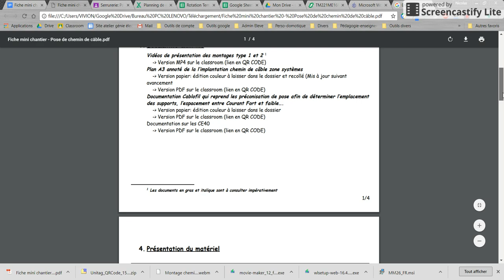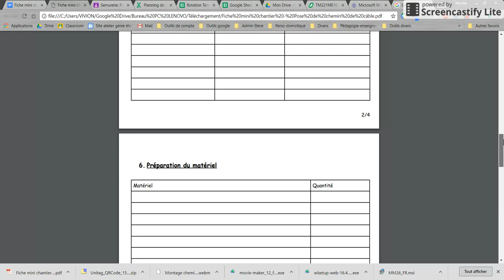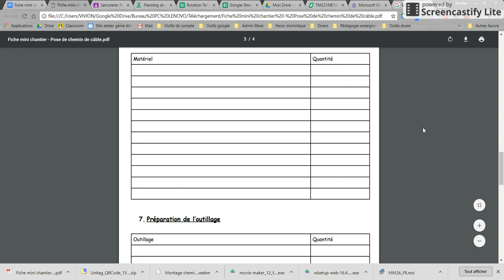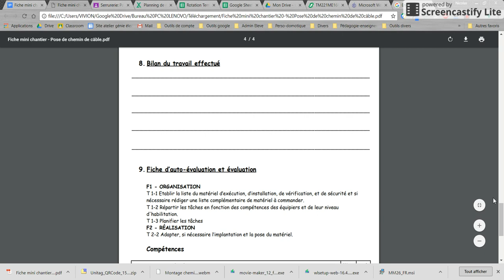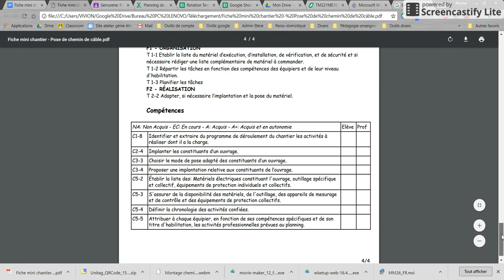Vidéo - Prise en mains de la fiche Mini Chantier